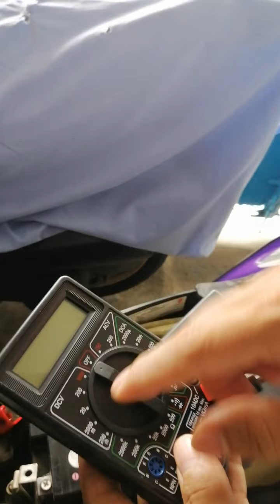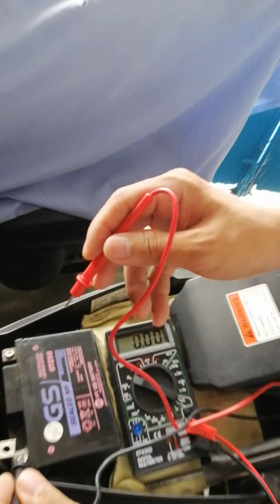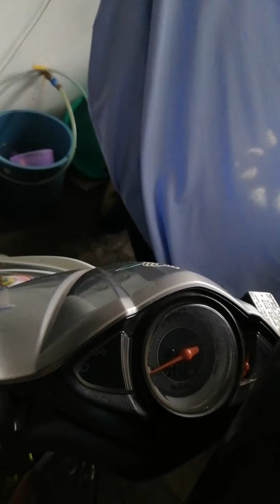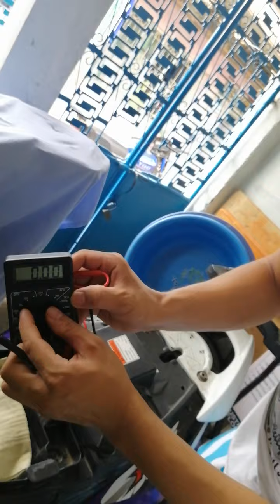Paanu magcheck ng battery at voltage ng motor gamit ang multitester..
#This for dagdag kaalaman.##